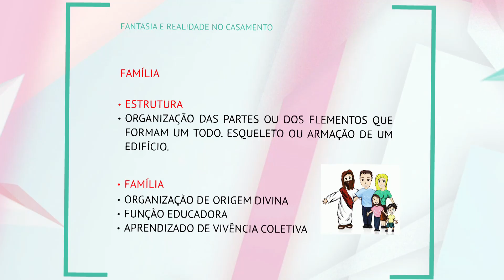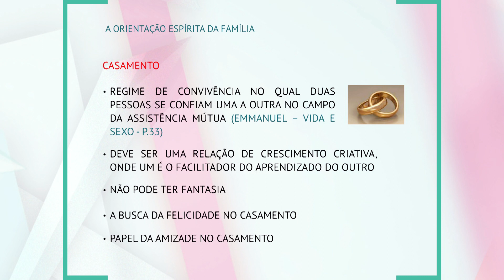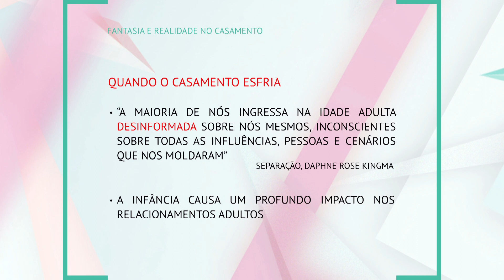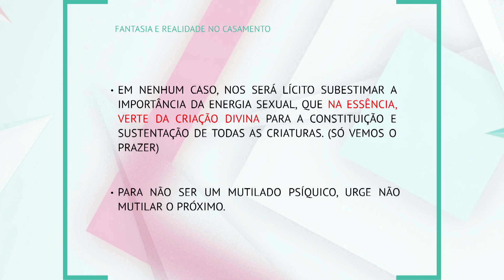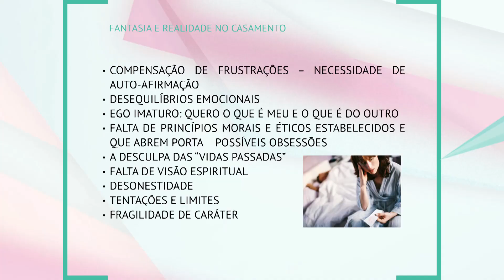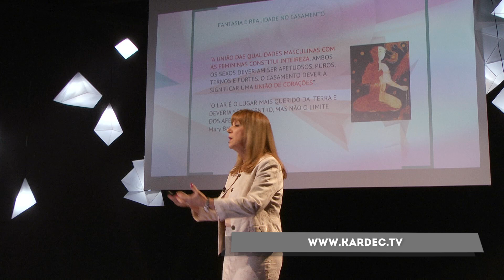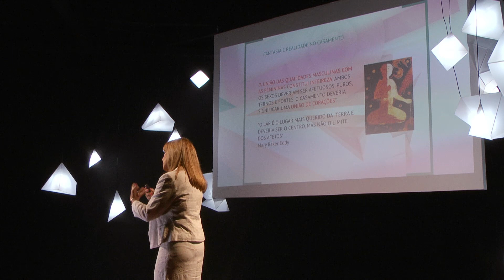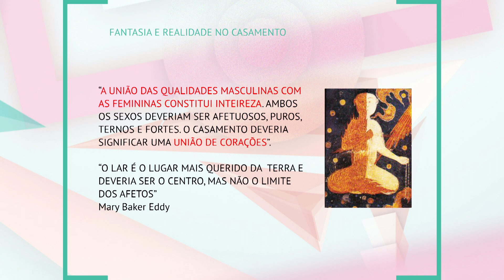UNV 007 - Ercília Zilli - Construindo Um Casamento Saudável